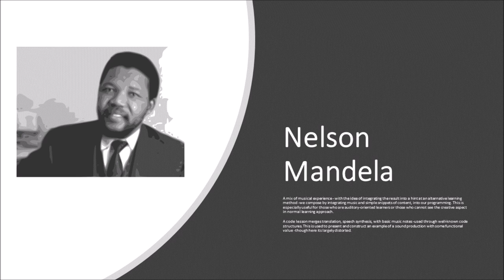Bryneven: Mandela Musical Experiment in Coding Sounds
A mix of musical experience - with the idea of integrating the result into a hint at an alternative learning method -we compose by integrating music and simple snippets of content, into our programming. This is especially useful for those who are auditory-oriented learners or those who cannot see the creative aspect in normal learning approach.

A code lesson merges translation, speech synthesis, with basic music notes -used through well-known code structures. This is used to present and construct an example of a sound production with some functional value -though here its largely distorted.